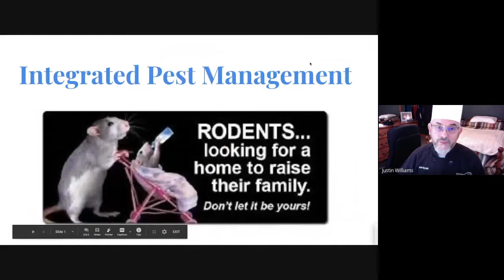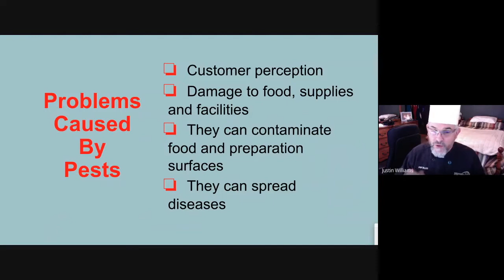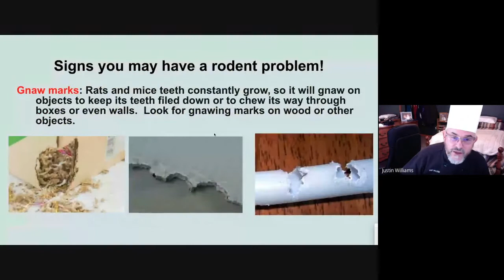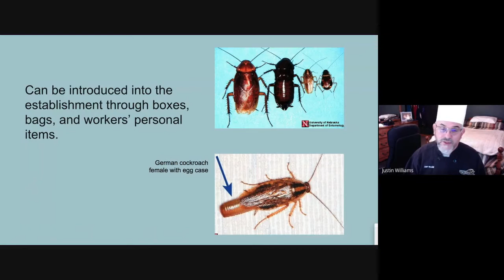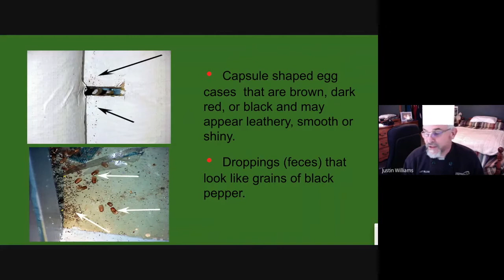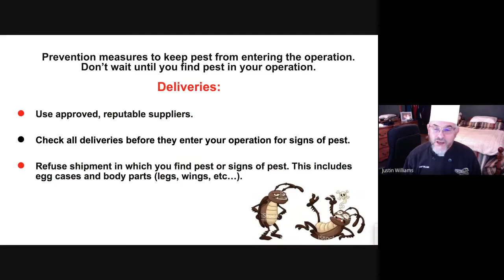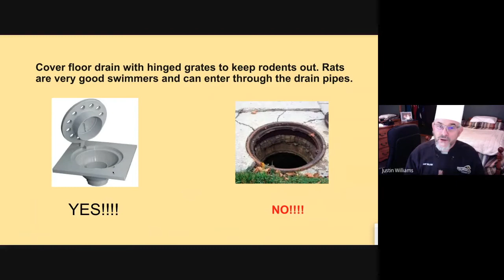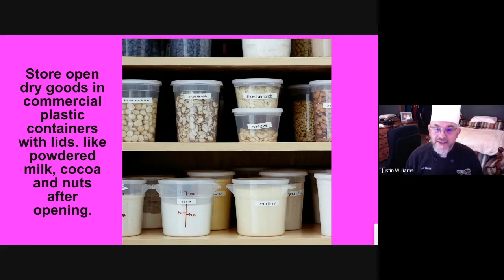Integrated Pest Management ServSafe Chapter 12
Pest Management in the food service Industry guidelines and Systems